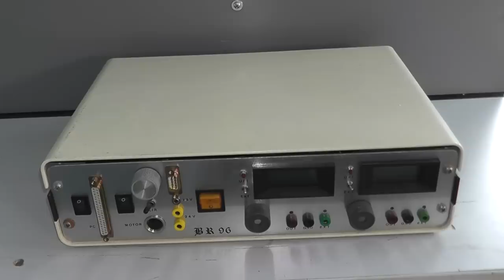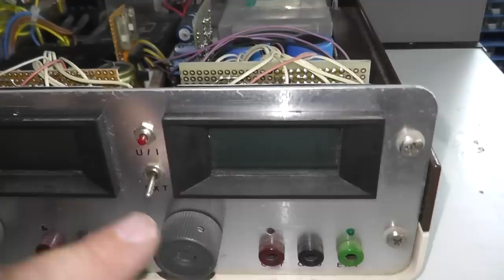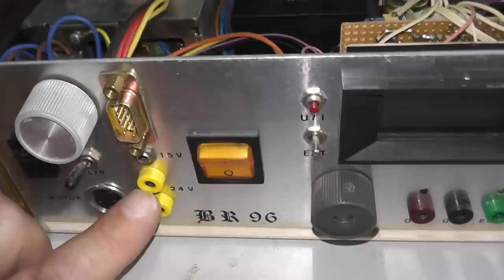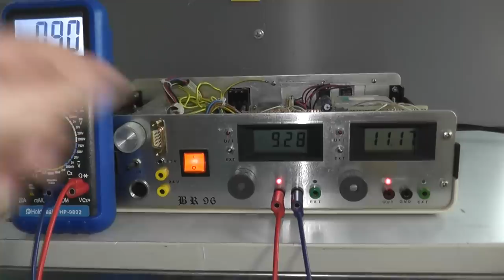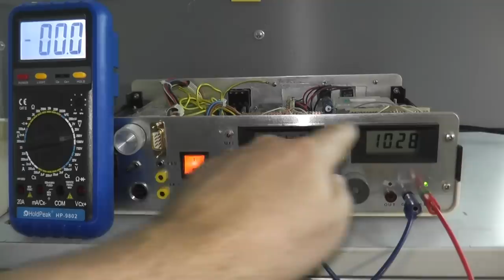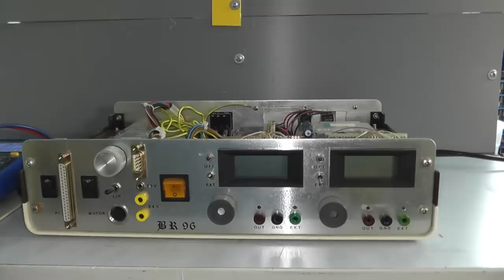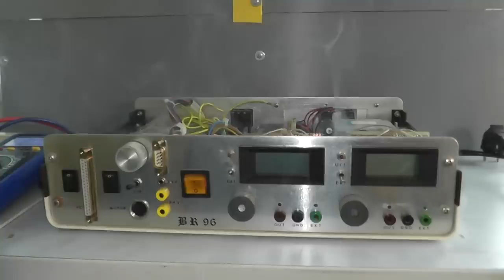Labornetzteil, Selbstbau, ca. 1996, + magic smoke - Nostalgieelektronik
Hier mal die Vorstellung meines ersten selbstgebauten Labornetzteils. Neben zwei linear geregelten Modulen (ohne Strombegrenzung) ist auch noch eine Steuerung für einen Motor bzw. eine Kleinbohrmaschine (12V), die Anschlussmöglichkeit eines Weller TCP Lötkolbens (24V AC) und auch noch ein kleines PC-Netzteil vorhanden. Pläne zum Gerät gibts keine.
Beim inneren Aufbau bitte wegschauen, das ist nicht besonders fachmännisch gemacht.Zu guter Letzt gibts im Video auch "MAGIC SMOKE", aber das nur am Rande